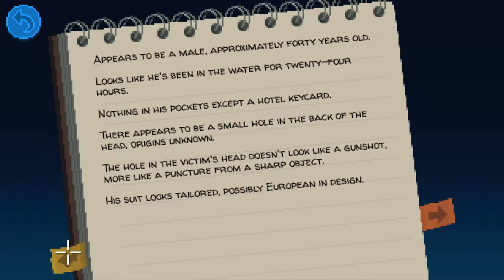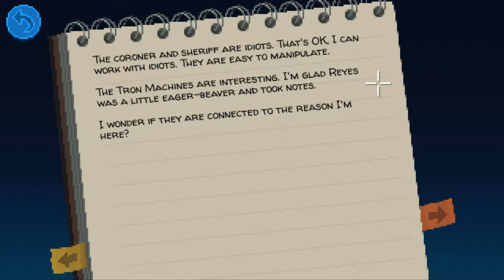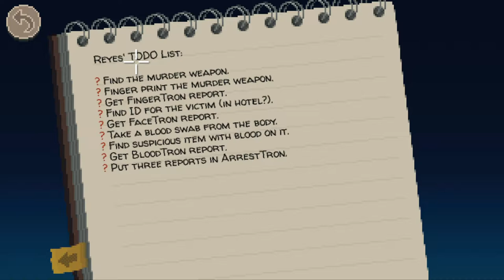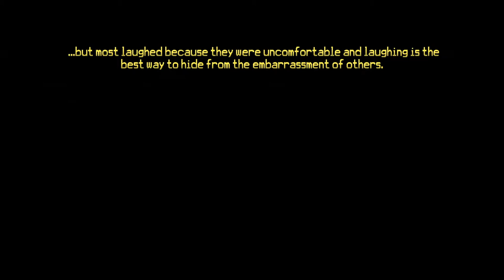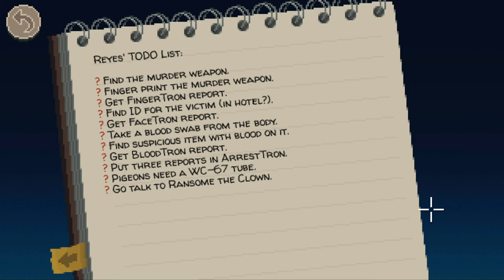STOP CLOWNING AROUND | Thimbleweed Park Episode 2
Welcome to episode 2 of Thimbleweed Park HARD mode gameplay :D Thimbleweed Park is a point and click adventure game that introduces a murder in a small county of 80 people by Terrible Toybox.

In episode 2 of our Thimbleweed Park playthrough, we finally step into the barren county where shops appear dilapidated, abandoned by their owners and mocked by the common man. We meet the odd pair of the Sheriff and the Coroner, whose Renos and a-whos act as indicators of their individual identities. Later on, we stumble upon an old memory of the resident Clown, Mr Ransome, who seemed to lack a wide vocabulary, and the curse that befell upon him. Yet when we thought it was all over, one of our favorite agents disappeared into the darkness...

I had a cold when I recorded this, so I hope it isn't too bad on the ears. It was a little frustrating trying to solve the code for Ransome's cabinet, but after some running around, it was finally solved. I can't wait to edit the next episode of thimbleweed park let's play where I have even more footage of me just running around.

I hope you enjoyed Thimbleweed Park episode 2 :)

☂ New Thimbleweed Park point and click gameplay every Friday 2pm EST time, do hope you'll be there.
☂ New LovePlus dating sim gameplay every Saturday 2pm EST time, so do look out for it :)

I often browse through Tumblr, so if you have a question or something, drop me an 'ask' on there.